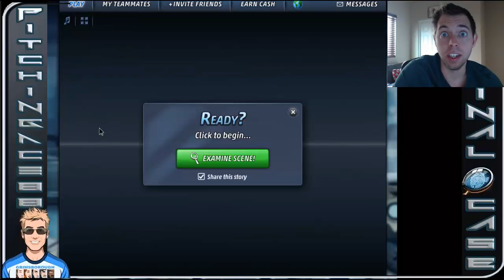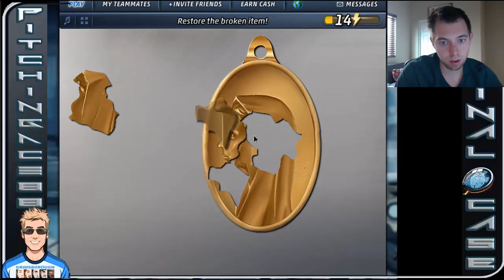Criminal Case Hall of Fame - Grim Butcher - AI *ELITE MODE*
This will start a series of videos where we go bad and replay in Elite mode the best cases Criminal Case has to offer.  What is your favorite case?